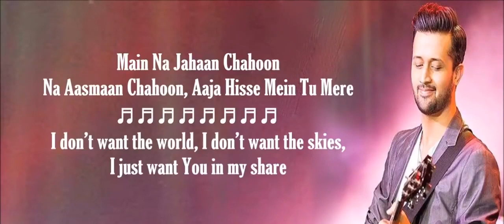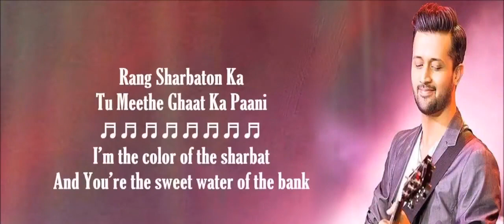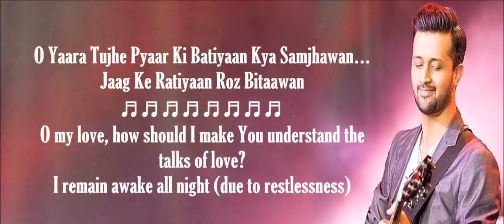Main Rang Sharbaton Ka | Atif And Arijit Duet Mashup